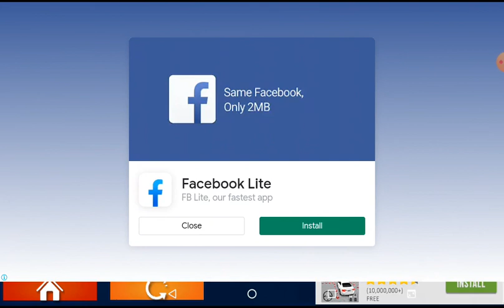Bike Stunt Tricks Master, Motor Bike Games - Motocross Racing - Video Games For Kids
Bike Stunt Tricks Master " Android Gameplay Video

Conquer street and sky inBike Stunt Tricks Master , a mix of high-octane driving and endless racing. Bike Stunt Tricks Master is one of the best arcade endless racing games with stunning 3D graphics.
This is Bike Stunt Tricks Master.